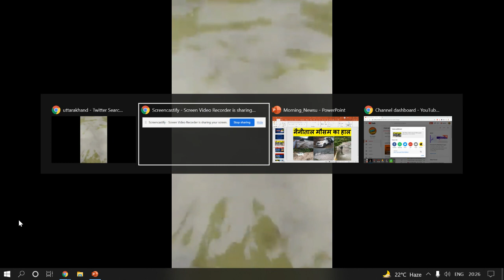नैनीताल मौसम का हाल - Rain, Flood !!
उत्तराखंड का 10-दिन का मौसम
अल्मोड़ा का मौसम
रानीखेत का मौसम
नैनीताल 15 दिनों मौसम पूर्वानुमान
आज हल्द्वानी का मौसम कैसा रहेगा
नैनीताल मुक्तेश्वर का मौसम
उत्तराखंड का मौसम
अगले 10-दिन मौसम कैसा रहेगा 2020
अगले 10-दिन मौसम कैसा रहेगा 2021
देहरादून उत्तराखंड आज का मौसम
आज का मौसम ऋषिकेश उत्तराखंड
उत्तराखंड मौसम 2021
uttarakhand news
uttarakhand weather yearly
uttarakhand weather next 15 days
dehradun weather
uttarakhand weather map
uttarakhand weather report
uttarakhand weather in december
uttarakhand weather tomorrow
uttarakhand news
uttarakhand weather yearly
dehradun weather
uttarakhand weather map
uttarakhand weather report
uttarakhand weather today
uttarakhand weather news
uttarakhand weather alert today
uttarakhand weather in august
uttarakhand weather news live today
uttarakhand weather in september
uttarakhand weather in june
uttarakhand weather forecast 10 days
auli uttarakhand weather
ramgarh uttarakhand weather
srinagar uttarakhand weather
ramnagar uttarakhand weather
jaspur uttarakhand weather
kashipur uttarakhand weather
mussoorie uttarakhand weather
dhanaulti uttarakhand weather
mukteshwar uttarakhand weather
chakrata uttarakhand weather
uttarakhand auli weather
uttarakhand srinagar weather
uttarakhand kashipur weather
uttarakhand mussoorie weather
uttarakhand jaspur weather
uttarakhand nainital weather
uttarakhand ramnagar weather
uttarakhand roorkee weather
uttarakhand almora weather
uttarakhand bazpur weather
rainfall in uttarakhand 2020
heavy rain in uttarakhand
highest rainfall in uttarakhand
rainfall in dehradun today
rain in uttarakhand 2021
rainfall in uttarakhand wikipedia
uttarakhand rain news in hindi
uttarakhand rain alert today in hindi
uttarakhand rain alert
uttarakhand rain forecast
uttarakhand rain video
uttarakhand rain disaster
uttarakhand rain twitter
uttarakhand rain 2021
uttarakhand rain in rishikesh
uttarakhand rain 2020
latest uttarakhand rain news
uttarakhand rainfall
uttarakhand rainy season
uttarakhand rainfall data 2020
uttarakhand rainfall data 2019
uttarakhand rainfall data 2018
uttarakhand rainfall data
uttarakhand heavy rain
uttarakhand heavy rain and flood in india 2013
uttarakhand, red alert
uttarakhand landslide
uttarakhand weather
uttarakhand news
uttarakhand news dehradun
uttarakhand rain news today
uttarakhand lockdown news
uttarakhand news today in english
uttarakhand corona news
uttarakhand cm news
uttarakhand covid news
uttarakhand fire news
uttarakhand school news
uttarakhand corona news today